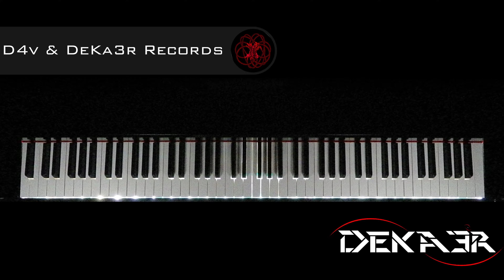🔴 IRL 🎹 EJERCICIOS para PIANO - FA sostenido Mayor - ESCALAS DOBLES en SEXTAS - 179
🎧 NUESTRA MÚSICA 🎧